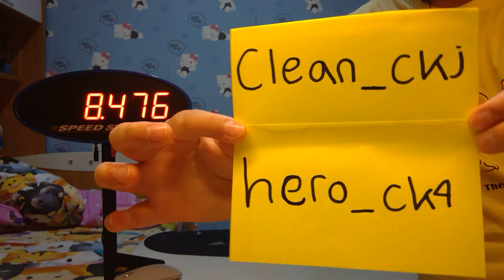Cycle clean_ckj